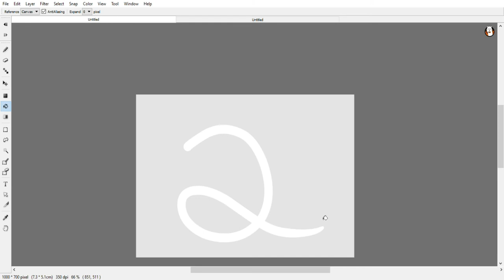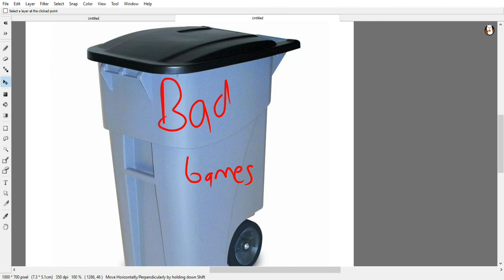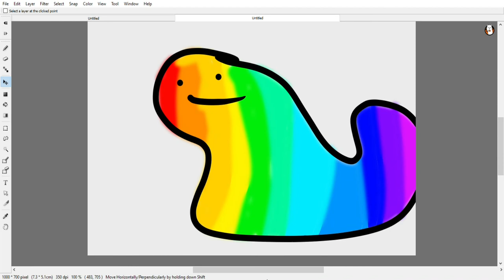George Sluggington Slug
he knows all
-barry

never question George Sluggington Slug.